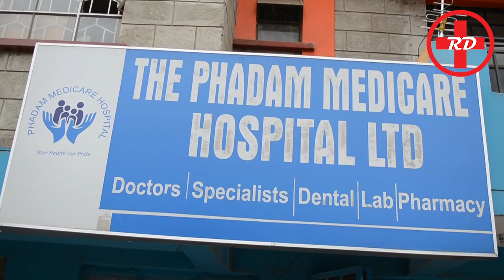Rare Diseases: Mycoplasma Genitalium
This feature was submitted as part of a TV Program to The Technical University of Kenya in partial fulfillment of the requirements for the award of a Bachelors of Technology Degree in Journalism and Mass Communication.